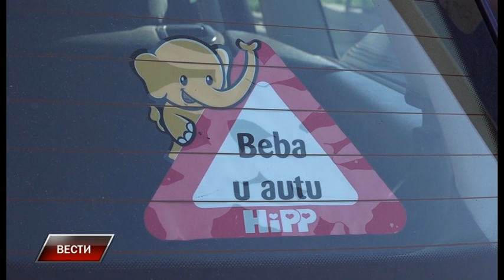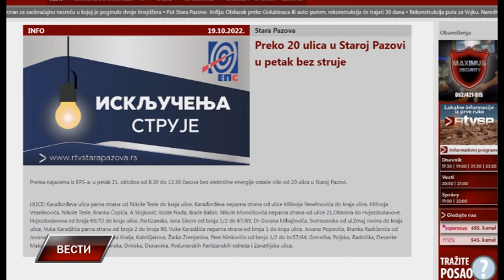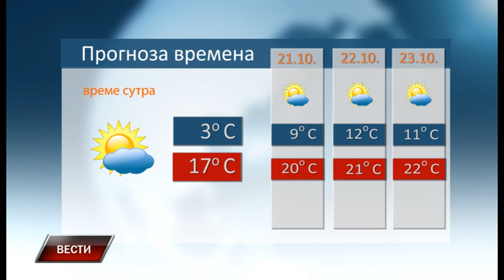Vesti 19 10 2022